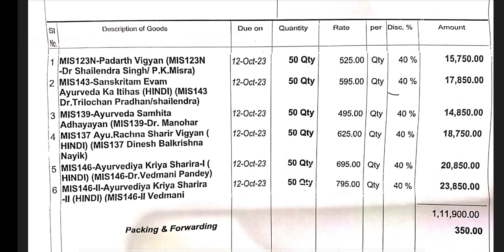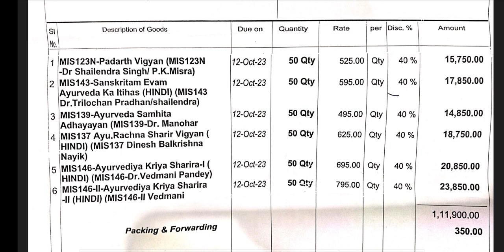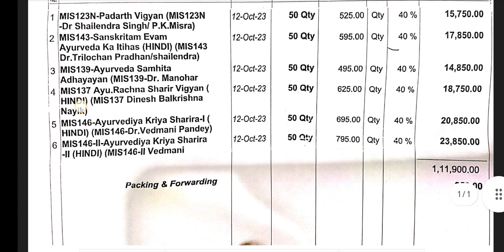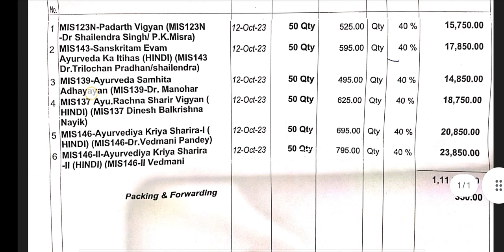BAMS Frist profession book ncism